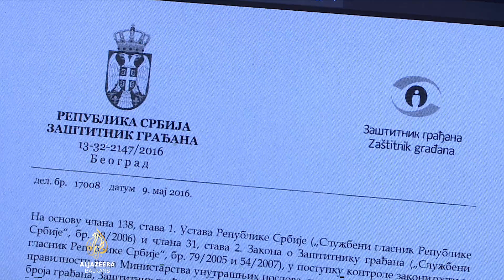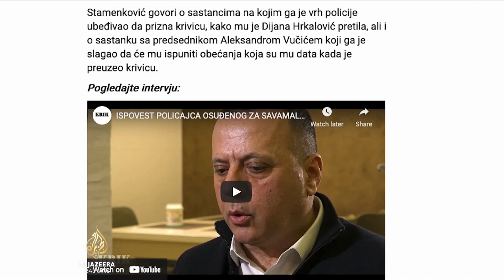Šest godina bez odgovora i odgovornih za rušenje u Savamali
Prošlo je tačno šest godina od noći u kojoj su nasilno porušeni objekti u beogradskoj četvrti Savamala. Krivci su do danas ostali nepoznati, a kažnjen je jedino policajac koji je te noći bio šef smjene u nadležoj policijskoj stanici. Dok na mjestu Savamale niče državno podržani projekat „Beograd na vodi“, o rušenju rijetko ko više i da govori.